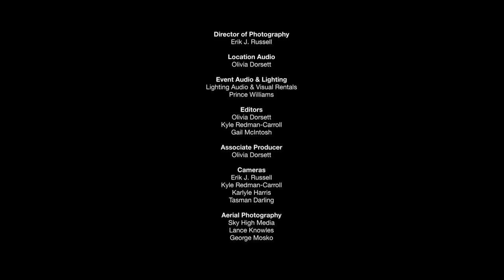Cable Bahamas presents "March On, Bahamaland" ft. Angelique Sabrina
Cable Bahamas presents "March On, Bahamaland!", a short film of the national anthem of The Bahamas, written by Timothy Gibson and featuring Angelique Sabrina.

LYRICS:

Lift up your head to the rising sun, Bahamaland;
March on to glory, your bright banners waving high.

See how the world marks the manner of your bearing!
Pledge to excel through love and unity.
Pressing onward, march together
to a common loftier goal;

Steady sunward, tho' the weather
hide the wide and treachrous shoal.

'Til the road you've trod lead unto your God,
March on, Bahamaland.

PRODUCTION CREDITS:

PRESENTED BY
Cable Bahamas Ltd

A Keen i Media Ltd Production

"March On, Bahamaland"
The National Anthem of The Bahamas
Written by Timothy Gibson

FEATURING
Angelique Sabrina

EXECUTIVE PRODUCER
David J. Burrows

Erik J. Russell

MUSIC ARRANGED, RECORDED & PRODUCED BY
Gregg White

PIANO
Lee Callender

CHOIR VOCALS
Highgrove Singers

CHOIR DIRECOR
Adrian Archer

Erik J. Russell

LOCATION AUDIO
Olivia Dorsett

EVENT AUDIO & LIGHTING
Lighting Audio & Visual Rentals
Prince Williams

EDITORS
Olivia Dorsett
Kyle Redman-Carroll
Gail McIntosh

ASSOCIATE PRODUCER
Olivia Dorsett

CAMERAS
Erik J. Russell
Kyle Redman-Carroll
Karlyle Harris
Tasman Darling

AERIAL PHOTOGRAPHY
Sky High Media
Lance Knowles
George Mosko

UNDERWATER CAMERA
Kyle Redman-Carroll

SPECIAL EFFECTS
Lamaro Smith
Kyle Redman-Carroll

COLOUR TREATMENT
Kyle Redman-Carroll

PRODUCTION ASSISTANTS
Lamaro Smith
Lavaughn Hamilton
Gail McIntosh
Lisa McIntosh

CONCEPT ART & STORYBOARDS
Lamaro Smith

STILL PHOTOGRAPHY
Alfred Lewis
Sacha Hadland

SPECIAL THANKS

Royal Bahamas Police Force
Commissioner Ellison Greenslade
Supt Kenton 'Zukie' Rolle
Asst Supt Kimroy Ferguson
Supt Kevin Rolle
Sgt Addison Ferguson

Royal Bahamas Police Force Band
Supt Ronald Campbell

Urban Renewal
Supt Stephen Dean

Antiquities Monuments & Museum Corporation
Fort Charlotte
Christine Rolle

Christ Church Cathedral

Ryan Carroll

Four Seasons Crane Rental
Neil Knowles

One&Only Ocean Club
At Atlantis